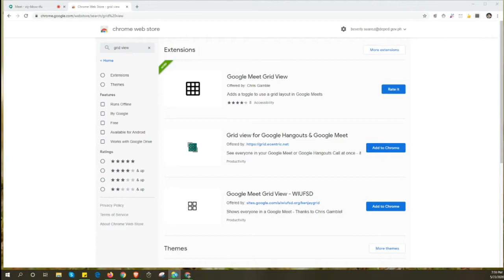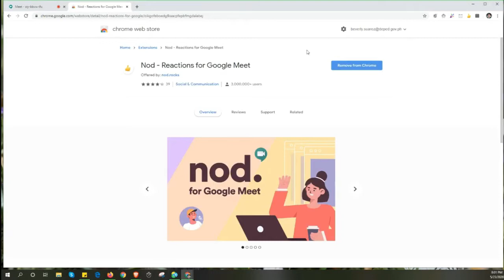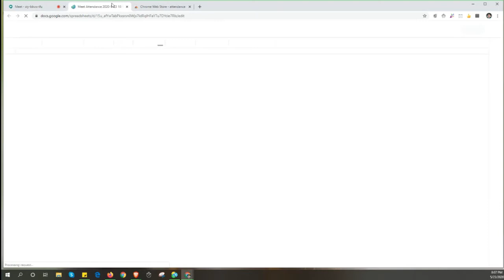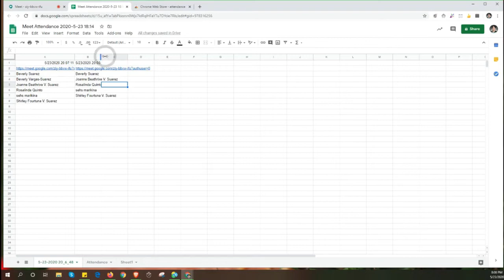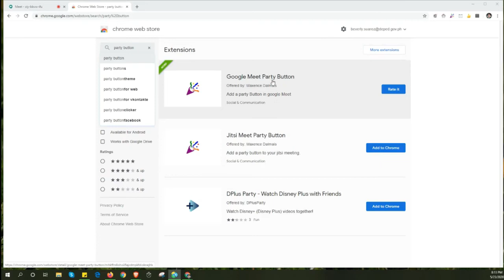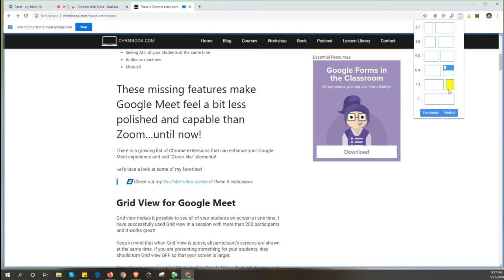How to use Google Meet Extensions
This is AI VAK your vaklush instructor for Google Meet

Downloads:
Grid View update: